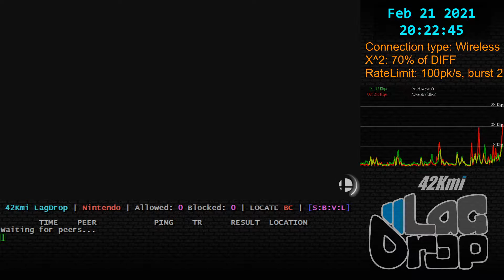SmashBros - 2021-02-21 - 10.1.0 - Noel [Springville, AL, US] lag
Daisy Lucina